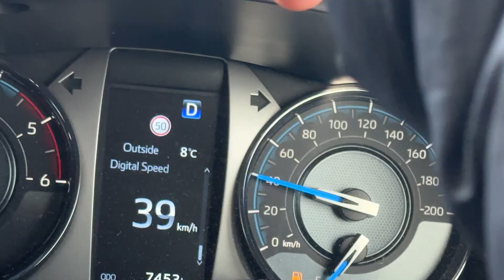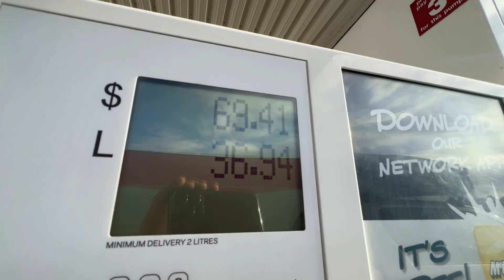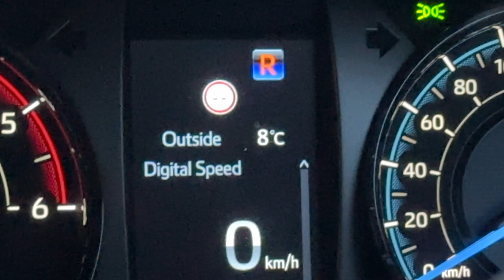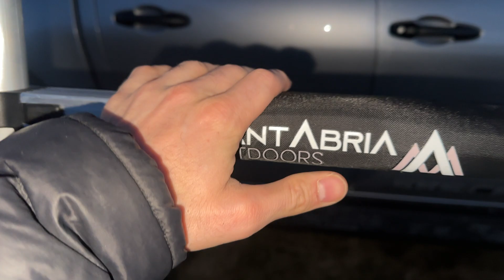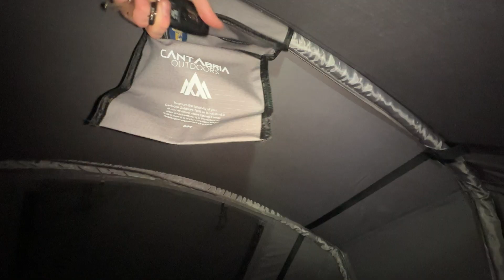Solo Truck Camping in -9 degrees